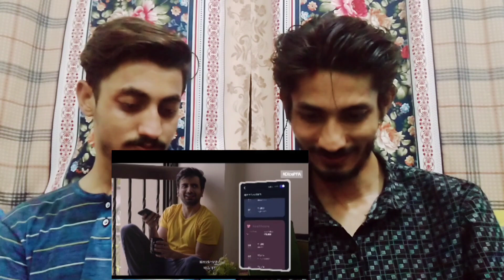Pakistani reaction on Dice Media Mini Web Series | indain web series | MHReaction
Hello Everyone! I'm muzafar hussain and muzamil hussain, & currently living in Pakistan and react to Indian videos.